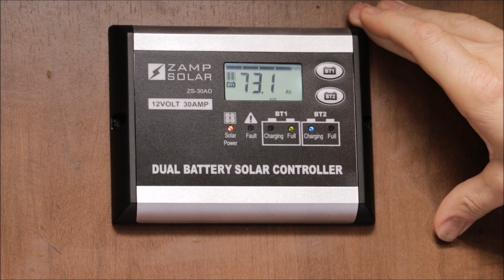Off Grid RV Solar without sacrifice?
This is a quick look at our Off Grid RV Solar setup for an active couple who don't want to give up on the tech toys.

RV: 2018 Outdoors RV 280 RKS Mountain Series
Solar System: P
Panels: Zamp Solar 160 watt panels x3
Inverter:  Zamp 2000 watt Pure Sine Inverter
Charge Controller: Zamp ZS-30AD
Batteries: Full River AGM 250Ah 6v x4